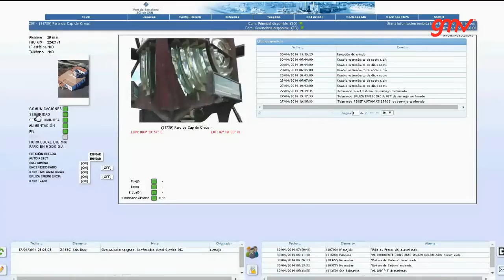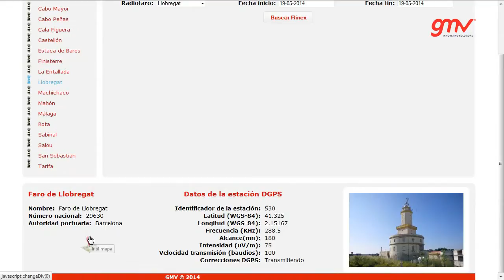Multi-Application Platform for Port Management and Maritime Traffic Operation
GMV is a leading company in developing and implanting systems and solutions based on Communications and Information Technologies for the maritime sector.

Shiplocus® covers the needs of harbor authorities and port operators in different areas and services. It enables ships to be managed in real time and improving port planning effectiveness. It also helps in the integration of intermodal transport, port facilities and operations management, the running of marinas and the monitoring and control of navigation aids.

The offered solutions are ready to operate involving the whole project developing, from the analysis and design until its installation and put into operation, including proprietary hardware and software.